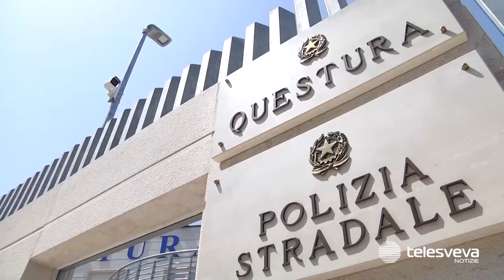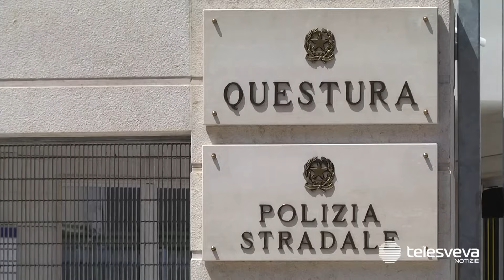Commercialista andriese spacciava cocaina, arrestato dalla Polizia